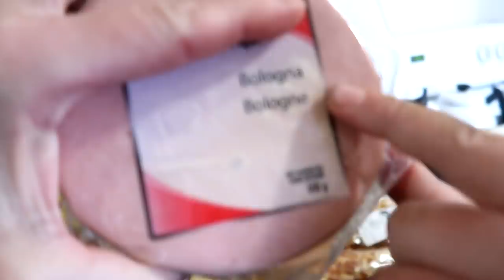It's Horse Show Time!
DaybyDayVlogs
110 North Front Street - A3,
Suite #213
Belleville, Ontario, K8P 0A6
Canada